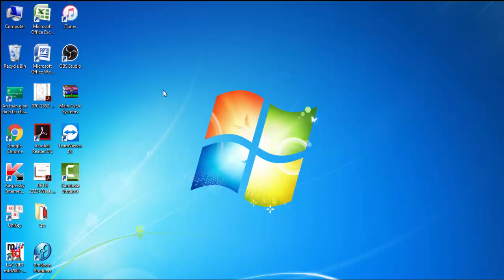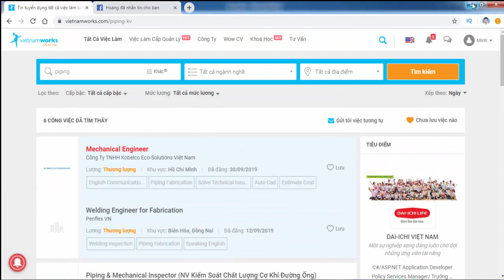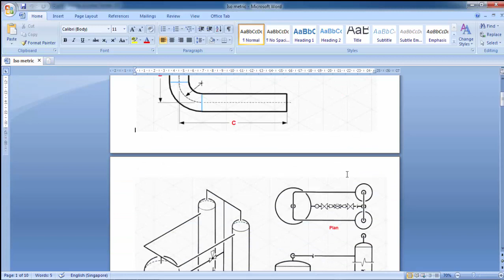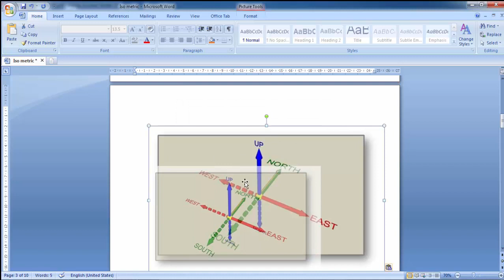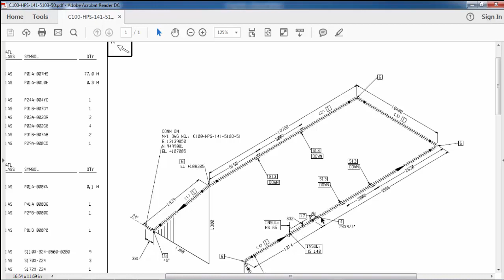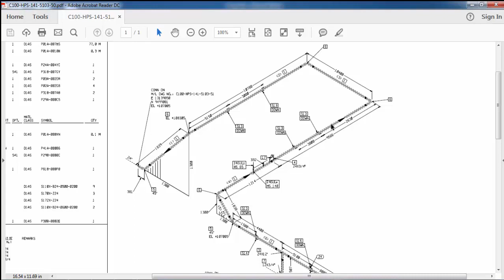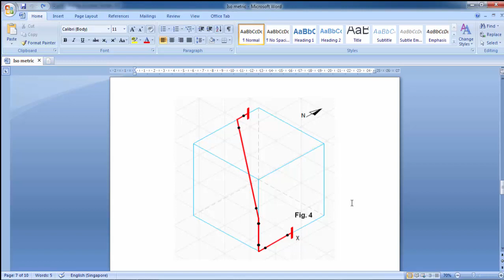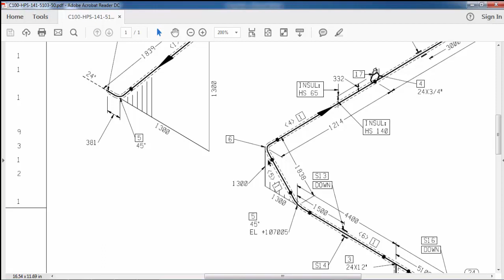Hướng dẫn cách đọc bản vẽ ống hiệu quả nhất - Phần 1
Trong video này mình sẽ hướng dẫn các bạn cách đọc bản vẽ ống (isometric piping) một cách dễ hiểu nhất.
Nếu bạn lần đầu đến với kênh, vui lòng đăng ký để đồng hành trong các video sắp tới nhé.
"Oil & Gas Technical" là kênh được tạo ra để hướng dẫn, chia sẻ kinh nghiệm thực tiễn, biện pháp thi công về lắp đặt thiết bị, hàn đường ống, phương pháp kiểm tra NDE, công nghệ hóa dầu...Các video được ghi thực tế tại một dự án hóa dầu hơn 5 tỷ USD đang trong giai đoạn thi công xây dựng, hứa hẹn sẽ có nhiều video hay, thực tế.
Nếu bạn cảm thấy kênh "Oil & Gas Technical" thú vị, đừng quên gửi tới người sáng tạo 1 lượt đăng ký nhé.
Nếu bạn cảm thấy không phù hợp hoặc thú vị hoặc cần giải đáp thắc mắc hay cần sửa chữa, bổ sung...vui lòng gửi ý kiến bên dưới mỗi video nhé.